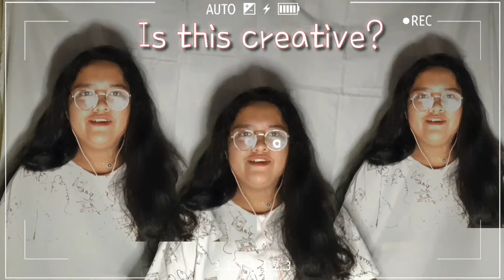Creative introduction for online class by Janelle Dawn Avila (my sister)